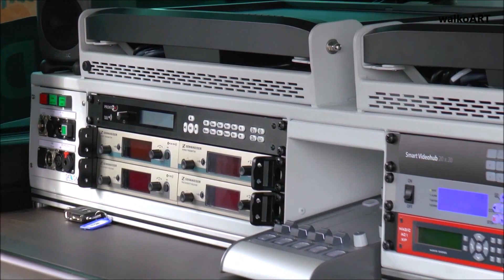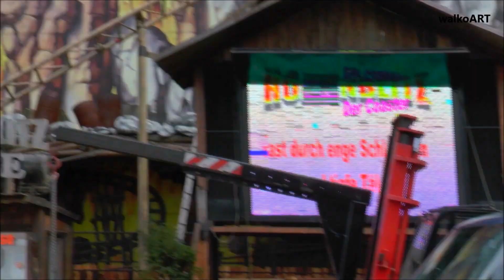DASDING beim Höllenblitz Aufbau Stuttgarter Frühlingsfest Cannstatter Wasen Stuttgart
Live. Laut. Lässig. Der Radiosender "DASDING" beim Frühlingsfest 2016 in Stuttgart. Das junge Programm des SWR für Musik und Lifestyle.

The radio station "DASDING" at the Spring Festival in 2016 in Stuttgart.

78. Stuttgarter Frühlingsfest 16.April bis 08.Mai 2016 Cannstatter Wasen.

(gemafreie Musik)